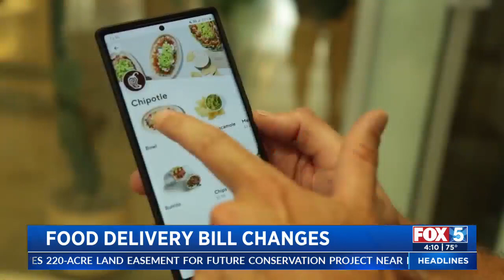San Diego Lawmaker’s Bill Would Require Price Transparency From Food Delivery Apps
A bill headed to Gov. Gavin Newsom's desk would change how you food delivery bill looks.